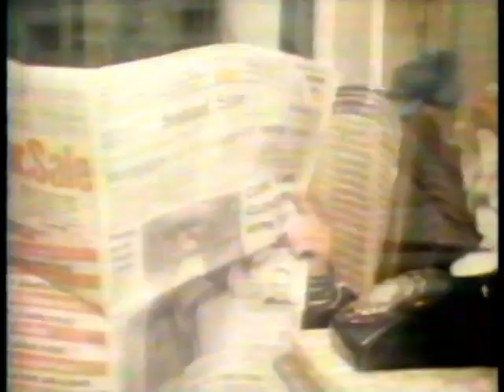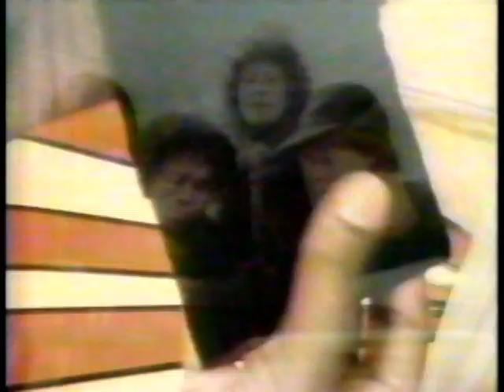3-2-1 Contact -- Animals Hibernate & Plants -- Hot and Cold -- Episode 132 - 1980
An expert comes in and shows and explains about cactus plants, Trini visits a desert in Sonoma, AZ, learns about desert animals and plants. Another expert, Dr. Janet a biologist at the University of Missouri, studies hibernation of animals. Bloodhound gang in the conclusion of "The Case of the Secret Message" Part 2 of 2.